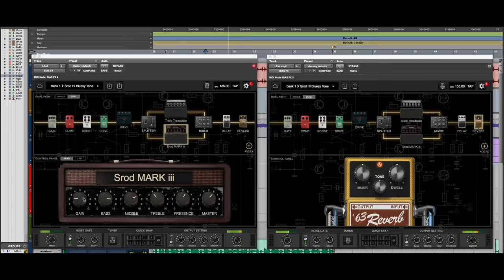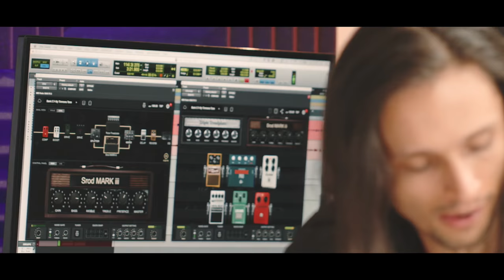Srod Almenara - Willingly [Original] - Positive Grid BIAS FX - AMP FUSION PACK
Many people ask me about what I use to get those tones, Positive Grid plugins have been on every record I make here on YouTube, BIAS FX is my main reason why after being away from my big studio I still can get the warm and killer sounds I love so much from tube amps without harm my back (I mean it, my equipment was huge and heavy), at the beginning I was very sceptical about digital plugins like these but after testing BIAS... believe me, that blown my mind!

Now you can download my sounds on Tonecloud on BIAS FX or BIAS AMP, if you don't have it you can even try it first, you won't regret it, download the tones I use on "Willingly":

BIAS FX:
- Warm Boogie Blues
- Funky Chorus One
- Srod - Dirty Blues Tone

BIAS AMP:
- Srod Bluesy Mark iii
- Srod Dirty Fusion

Don't forget to add my tones as your favourites on Tonecloud! ;)